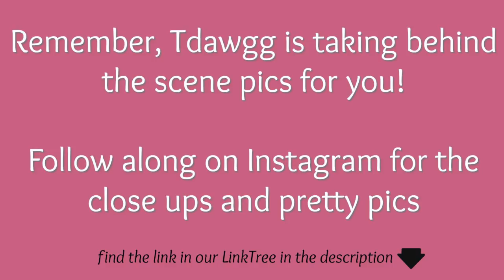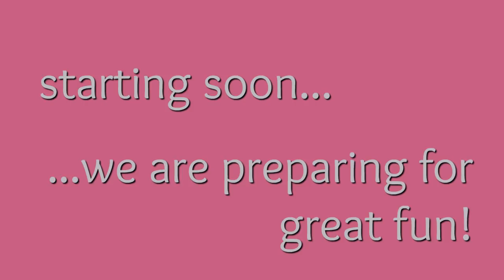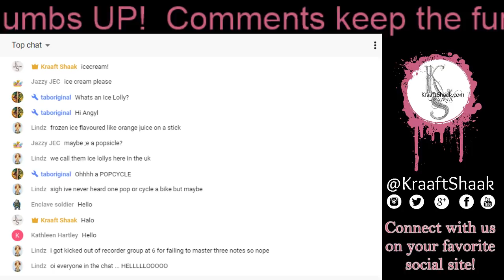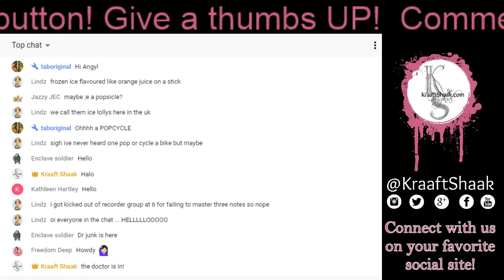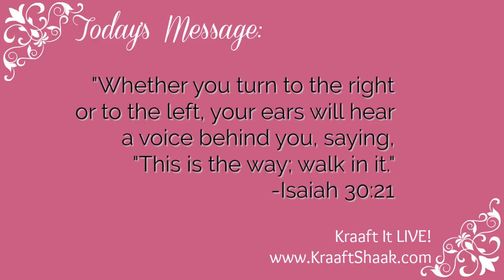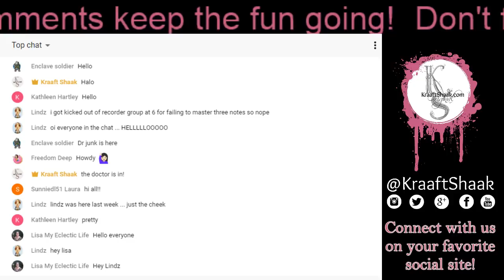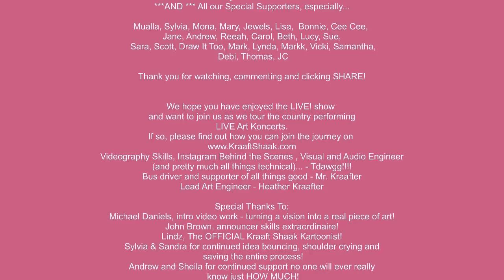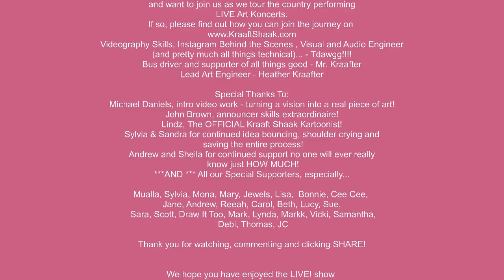Watercolor Practice Techniques - Kraaft It LIVE!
A brief description of today's episode: Why does practicing always seem so boring? Just like when I was a kid playing the clarinet, I had to practice scales. Unfortunately, those scales were painful to do daily. Although a key to the process, they were boring! So - I refuse be boring in my practice of my art...let's have fun with this!

A blog post, if we wrote one, with supply lists and extras:
coming soon.